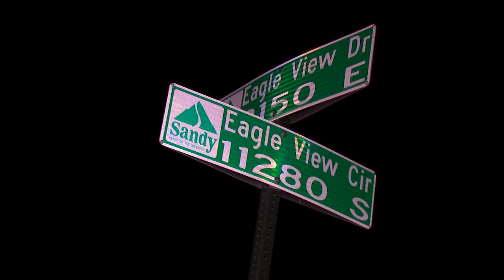Stranded Hiker in Sandy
On 06/20 a 19-year-old male went hiking with Friends in Sandy UT due to the shale on the trail he fell about 30 feet and broke a femur.  Search and Rescue hiked up and carefully worked in risky rock-falling conditions to get him back off the mountain.